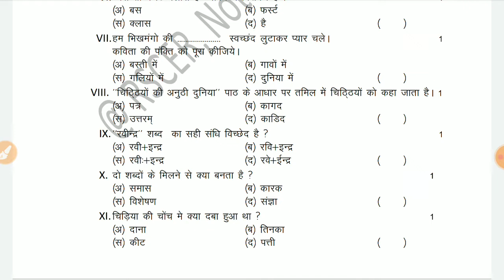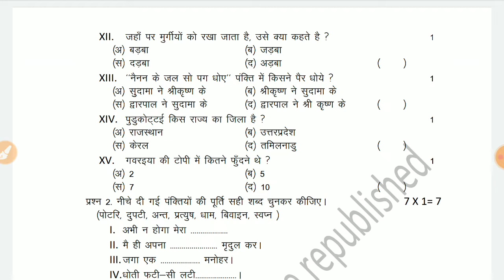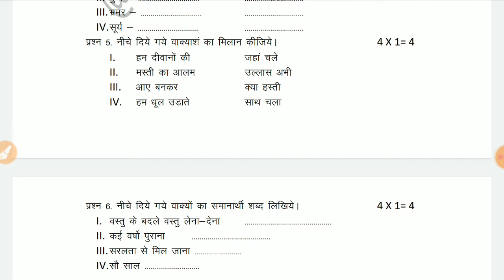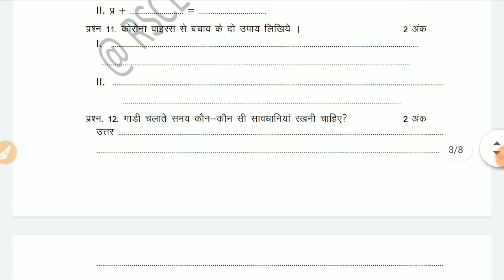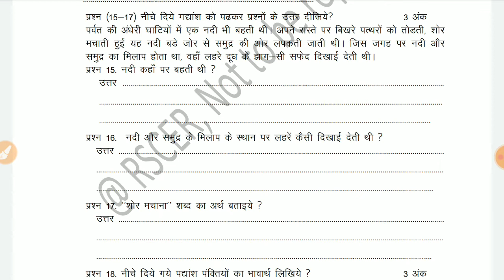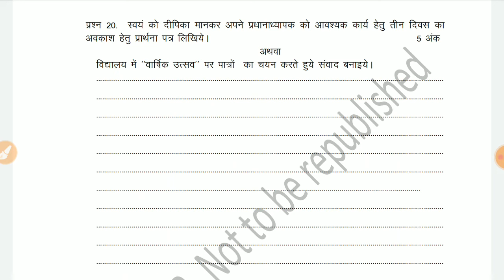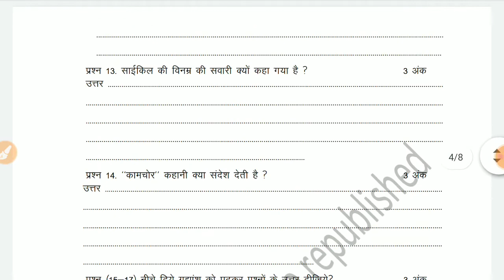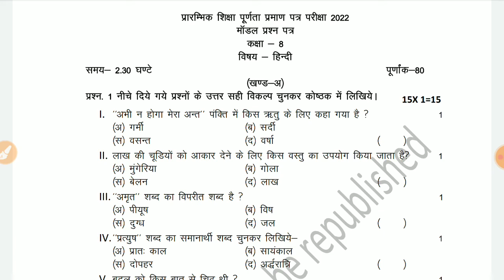RBSE Class 8 Boardप्रारंभिक शिक्षा पूर्णता परीक्षा प्रश्नपत्र 20/4/2022 हिन्दी/Hindi Exam Paper New